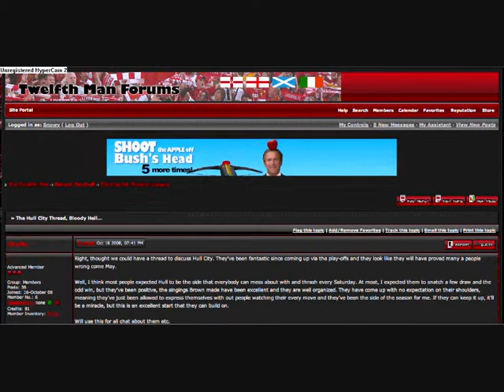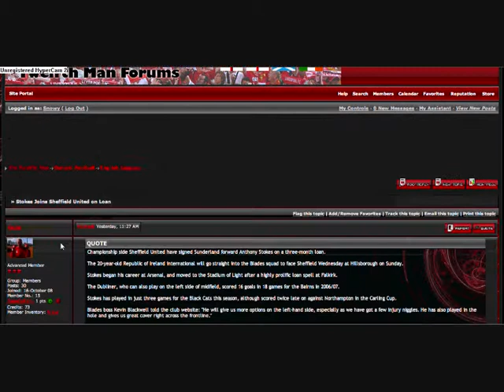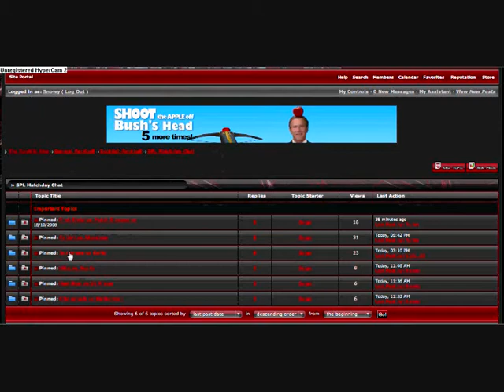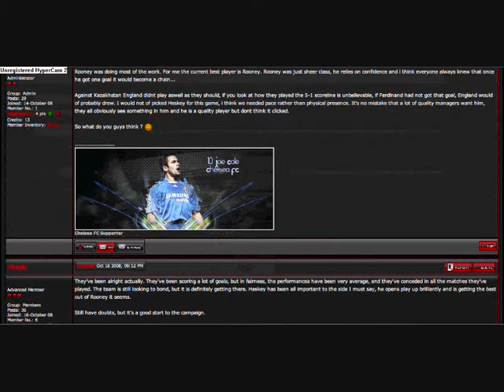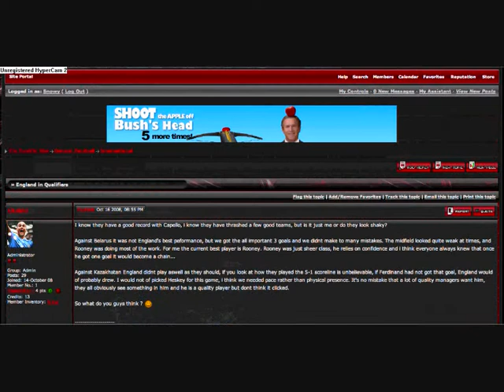TM Area's:Football talk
The best part of the forum where you can find endless chat about football

join us at tm-forums.co.cc